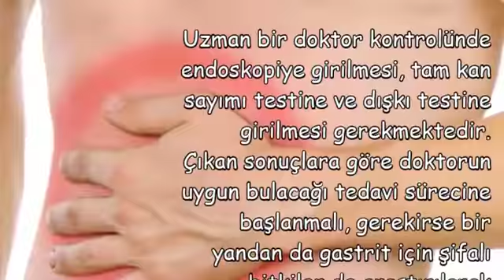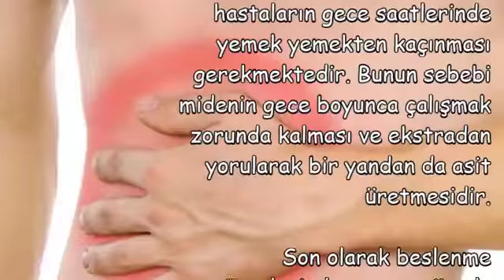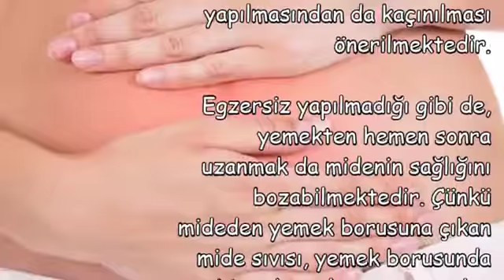GASTİRİT TEDAVİ süreçleri nasıl ilerler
GASTIRIT TEDAVI süreçleri nasil ilerler,
gastrit tedavisi,
kronik gastrit nasıl geçer,
kronik gastrit tamamen iyileşir mi,
gastrit için şifalı bitkiler,
gastrit tedavisi ne kadar sürer,
gastrit tedavisi ilaçları,
gastrit tedavisi ibrahim saraçoğlu,
gastrit diyeti,